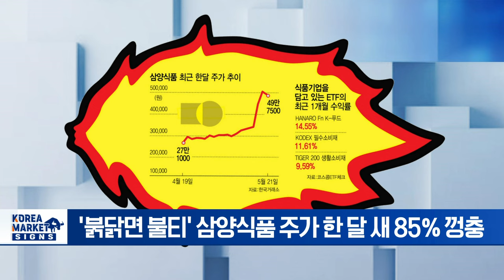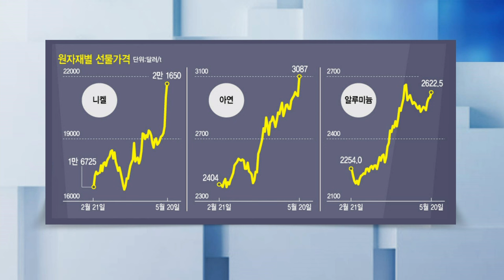삼성 반도체 신화 주역 전면에/라면부터 김 우유까지 불기둥 뿜는 K푸드/될놈만 남겨둔다 가지치기 나선 한게임사 | Market Signal (20240522)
▶ 삼성 반도체 신화 주역 전면에
- 삼성전자, 갑자기 반도체 수장 교체
- 2010년대 메모리 전성기 이끈 '전영현 부회장'
- "AI 시대 삼성만의 무기 안 보인다" 위기감
- 파운드리 사업, TSMC와 격차 좁혀야

▶ 라면부터 김 우유까지 불기둥 뿜는 K푸드
- 역대급 실적에 식료품株 주가 뜨거워
- '붉닭면 불티' 삼양식품 주가 한 달 새 85% 껑충
- CJ제일제당·빙그레도 나란히 상승세
- K푸드 담은 ETF 한 달 수익률, 10% 넘는 고공행진

▶ 될놈만 남겨둔다 가지치기 나선 한게임사
- 수익성 개선 위해 게임 업계 '선택과 집중' 전략
- 넥슨 · 엔씨소프트 · 넷마블, 효율화 집중
- 위메이드 '미르M' 서비스 연내 종료
- 엔씨소프트, 자회사 정리하고 부동산 매각 추진
- 2분기 이후 신규 게임 대거 출시 예정

▶ 중동 불안에 뛴 금.ETF 수익률은 구리가 최고
- 이란 대통령 사망에 금값 사상 최고
- 구리·니켈 등 원자재 가격 고공행진
- 시장선 원자재 가격 추가 상승 점쳐
- 원자재發 고물가 비상